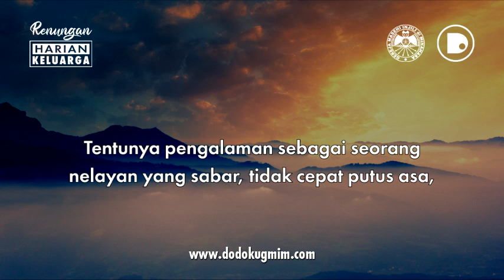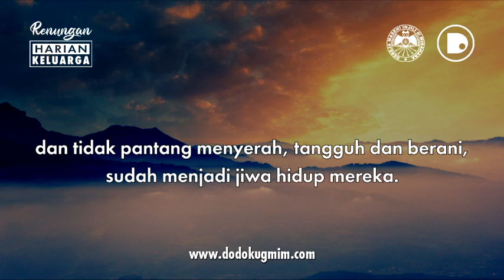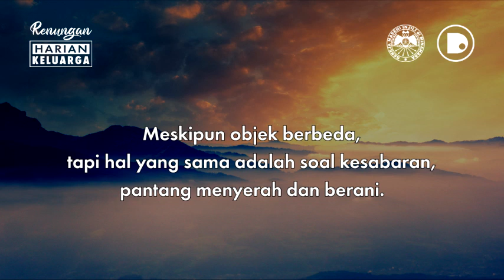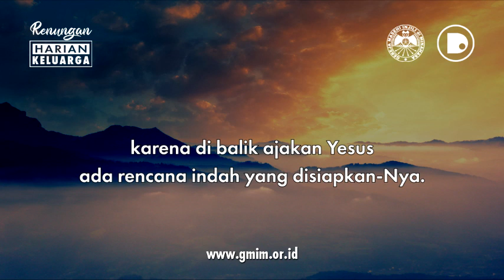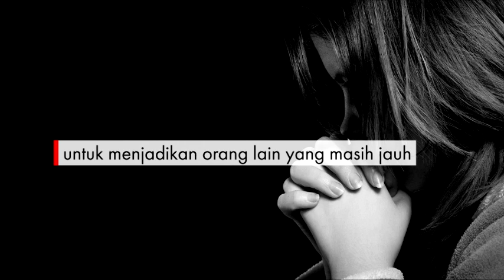RHK Selasa, 14 September 2021 | Matius 4:19 | DIJADIKAN KAWAN SEKERJA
RHK Selasa, 14 September 2021
Matius 4:19 | DIJADIKAN KAWAN SEKERJA

RHK ini dibuat dengan mengambil sumber teks dari buku Renungan Harian Keluarga (RHK) Edisi Agustus – September 2021, yang diterbitkan oleh Bidang Ajaran, Pembinaan dan Penggembalaan (APP) Sinode GMIM.

RHK Tuesday, September 14, 2021
Matthew 4:19 | BECOME COWORKER

This RHK was made by taking the source text from the August – September 2021 edition of the Family Daily Devotional (RHK), published by the GMIM Synod’s Teaching, Guidance and Shepherd (APP) Division.